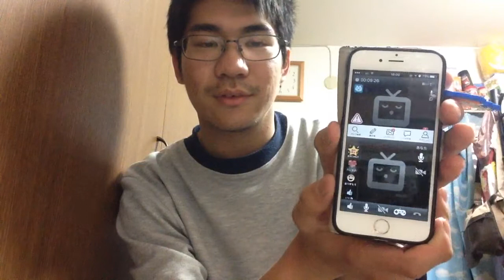斉藤さんで繋がった人の紹介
斉藤さんで繋がった人を紹介しました。